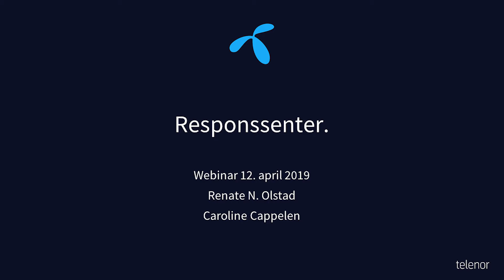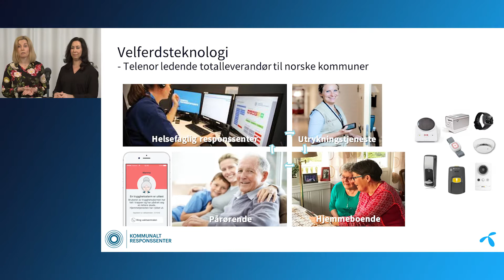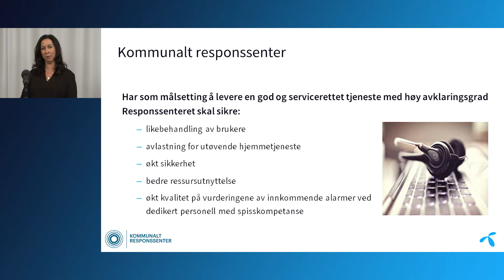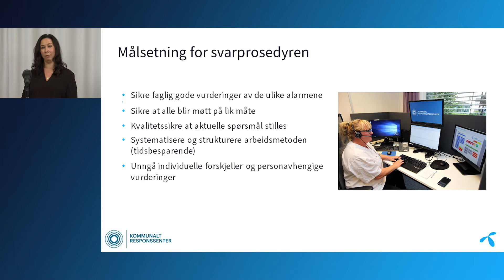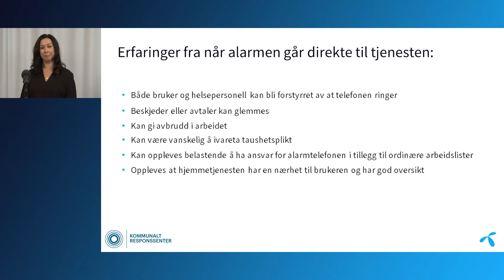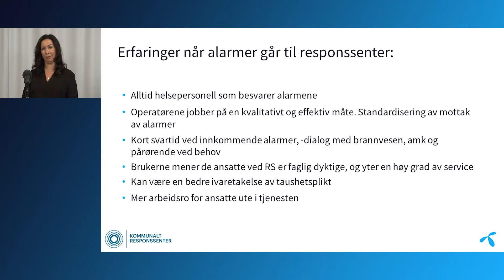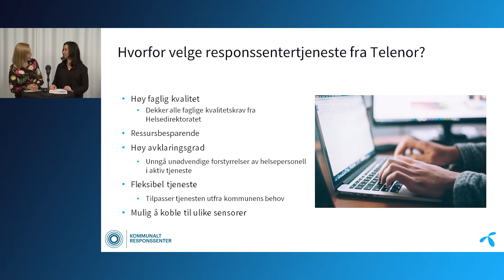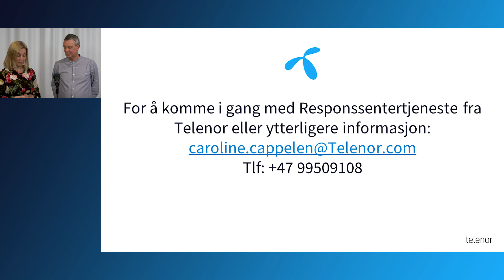Webinar - Telenor Responssenter